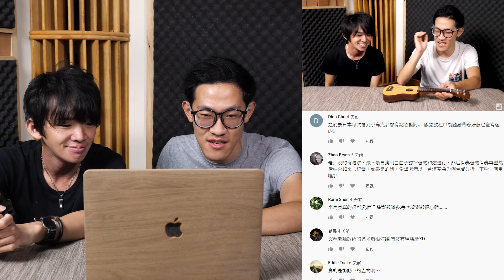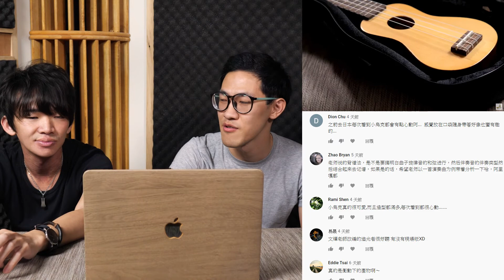EP.10/烏克麗麗製琴師阿樂專訪/手工打造一把烏克麗麗好辛苦/SAukulele啥烏克 Feat.阿樂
大家好！這禮拜很開心可以訪問到來自法國的製琴師阿樂Alban Couëffé，從訪談的過程中可以感覺到阿樂對於製琴有著滿滿的堅持與興趣，也讓我們了解到原來每一把烏克麗麗的背後都有著這麼多複雜的工序，也就是這每一個小小的細節才造就出我們手上使用的樂器！Respect Respect！

希望有機會我們啥烏克也可以體驗一下打造一把自己的烏克麗麗›‹應該...能彈. 吧?

製琴師阿樂Alban Couëffé所在店面:
台北烏克麗麗專門店 ROCK UKE STORE 搖滾烏克
地址:
台北市大安區忠孝東路三段216巷3弄3號
門市電話:
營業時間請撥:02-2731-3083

Santon 仙桶

幼兒時期想學大提琴，結果被騙吉他是大提琴的一種
青年時期學習中阮，可是沒人知道什麼是中阮…
現在專攻烏克麗麗，結果大家還是以為他在彈縮小版吉他。

自幼學習古典吉他及國樂中阮，而後專攻烏克麗麗至今，現為台灣品牌PukanaLa 日出烏克麗麗 代言人及專業演奏員。
於學生時期開始於國家音樂廳、台北中山堂、城市舞台、新舞台、The Wall、松山文創等場館演出， 並在2016年加入木頭超人樂團後發表了許多破萬點閱作品並參與全台各大烏克麗麗音樂節如環太平洋烏克麗麗音樂節、Unilele烏克麗麗音樂節、台灣烏克麗麗嘉年華等，同時也舉辦多場講座及分享會，穩健的台風以及幽默風趣的個性亦為許多學生所喜愛。

2014 馬來西亞國際吉他嘉年華 烏克麗麗組冠軍
2015 第六屆泰國烏克麗麗大賽 亞軍
2016 第五屆夏威夷國際烏克麗麗大賽 亞軍
2014年九月參加了由馬來西亞觀光局與著名制琴師Jeffery Yong所辦的『2014馬來西亞國際吉他嘉年華』烏克麗麗組比賽獲得冠軍，十月跟隨《商業周刊》一同參與烏克麗麗之神Jake Shimabukuro專訪。
2015替台灣風潮音樂唱片擔任烏克麗麗主奏者，收錄於演奏專輯『愛的十二話』曲目七，也發行了個人首張原創烏克麗麗演奏EP 【Origin】。
2016發行了第一本著作譜集【《烏克琴話》周傑倫情歌五首 獨奏 重奏】。
近年來出現在世界各大烏克麗麗嘉年華舞台，泰國、馬來西亞、韓國、德國、意大利，一直到夏威夷等，都有他的表演足跡。創作曲風也相當多元，從抒情到激昂、從小品到澎湃，不斷累積作品的Alvis也準備開始規劃下一張完整創作專輯，除了四處表演分享音樂外，也致力於烏克麗麗的講座、教學與推廣。